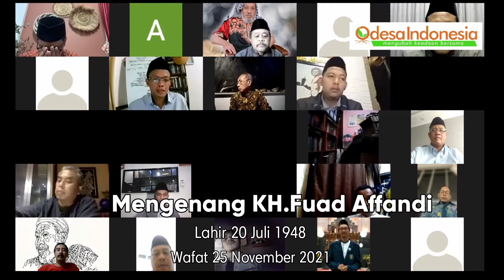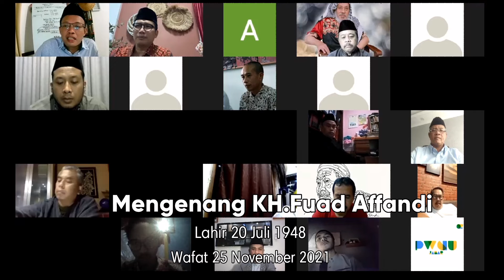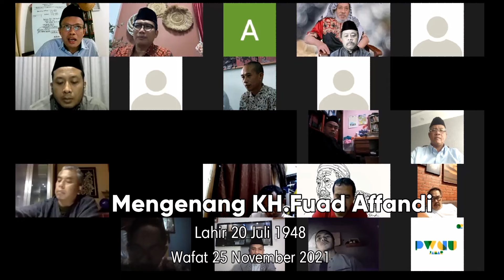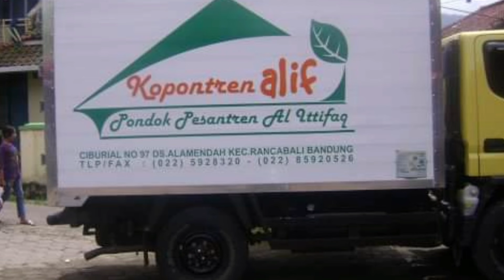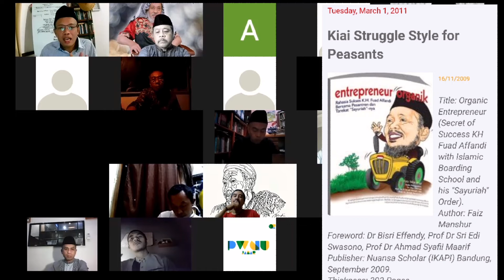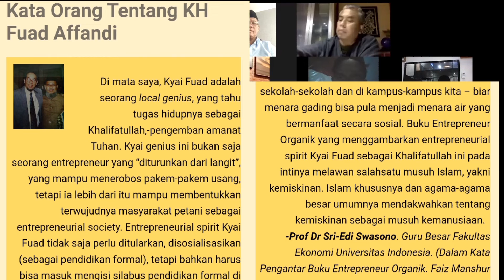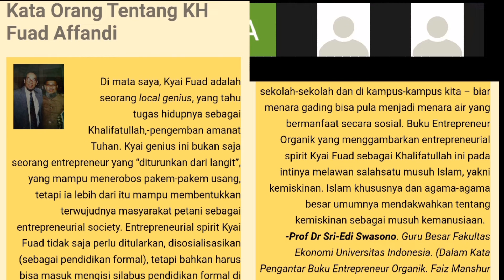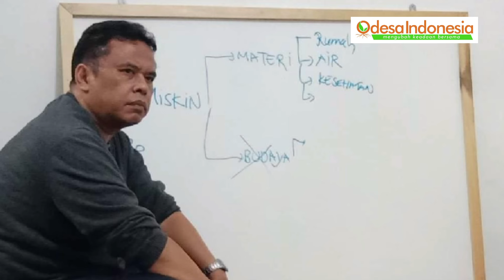Belajar Kepada KH.Fuad Affandi Al-Ittifaq(1948-2021)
-BELAJAR DARI KH. FUAD AFFANDI-
KH. Fuad Affandi adalah sosok penting dalam dunia pemberdayaan. Ia bukan saja kiai pengasuh Pondok pesantren yang urusannya semata mengaji, melainkan terlibat aktif dalam kegiatan pemberdayaan pertanian dalam waktu panjang melewati masa 40 tahun.

Pesantren Al-Ittifaq kini telah menjadi “sekolah” bagi banyak orang yang ingin menimba ilmu pertanian sekaligus agama. Kepemimpinan KH. Fuad Affandi patut menjadi rujukan bagi pesantren lain dan bagi pegiat gerakan lokal, terutama dalam pemberdayaan desa.

KH. Fuad Affandi wafat pada hari kamis, tanggal 25 November 2021 lalu. Berusia 74 tahun dan telah mewariskan pesantren yang cukup besar di Rancabali Kabupaten Bandung.

Yayasan Odesa Indonesia selama ini telah berhubungan baik dengan keluarga Al-Ittifaq sebab jauh sebelum Odesa berdiri KH. Fuad Affandi sudah berjalin dengan beberapa pengurus Odesa dan sampai sekarang urusan tukar ilmu pengetahuan maupun saling berbagi amal tetap berjalan.

KH. Fuad Affandi telah wafat. Ia meninggalkan kemuliaan karena ilmunya bisa diakses siapa saja secara bebas dan bisa membuktikan cara ideal sekaligus praktis memperbaiki keadan ekonomi, sosial dan pendidikan. Pengabdiannya kepada fakir miskin telah banyak membawa perubahan di masyarakat. Gagasannya meluas menjadi bagian penting dari pembaharuan kehidupan kaum tani di Indonesia.

Kami mengundang Anda sekalian untuk bersua bersama dalam Zoom Meeting. Kita mendoakan bersama dan selanjutnya saling menyerap ilmu pengetahuan dari sosok KH.  Fuad Affandi.